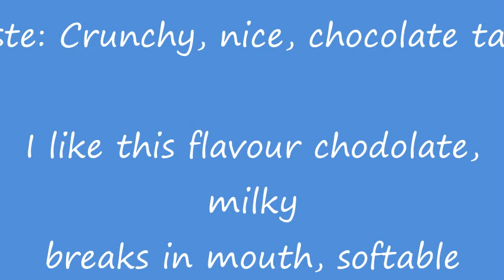pocky food review.wmv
pocky is an asian type of cookie that's a stick shape